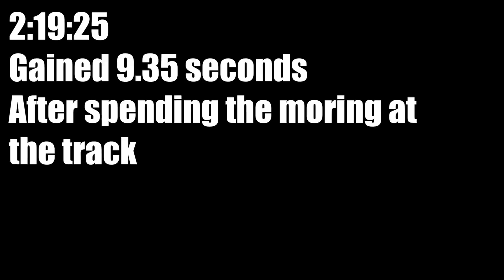Zone7 Motocross Track / YZ 250 two stroke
Last weekend I went over the mountain, visiting my Brother in Cape Town.
We made a mission out to Zone 7, a well know MX track at the back of Durbanville, a mere 20 minutes from his house.
Both of us haven't been riding the past 8 years and both just bought bike again.
He took delivery of a 2021 KTM 250sxf the day before.
Coming from a Enduro background we both still have LOADS to learn on a MX track.

The track was in exceptional condition when we got there. We both put about 2 hours on our motor's, doing 20mim moto's and then coming off to rest.

Super impressed with myself after spending the morning there I was able to jump and clear all the jumps except for one on the back straight
From the 1st proper laps till the last of the day I improved my time with almost 10 seconds per lap, super stoked by our progress on the day.
Until next time 🤛🏼💥 Braaap